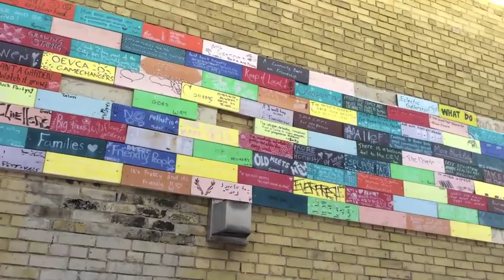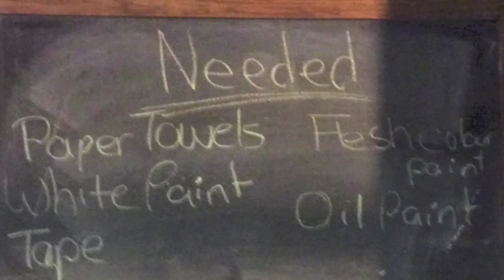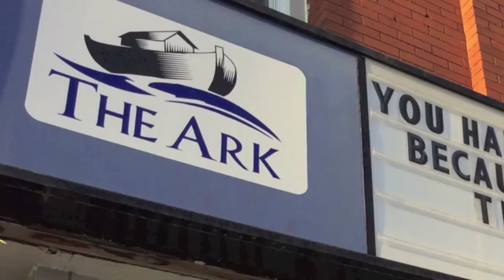New School of Colour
Artists of The New School of Colour at the Ark Aid Street Mission in London, ON talk about their social and artistic experiences.